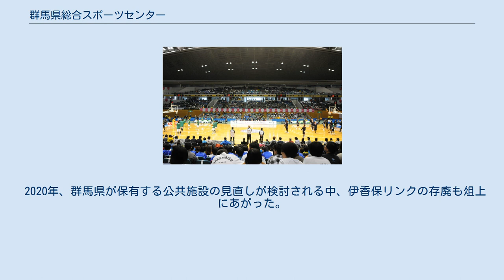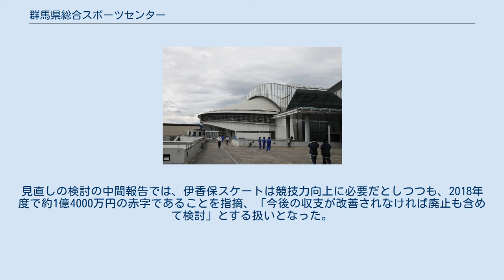群馬県総合スポーツセンター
群馬県総合スポーツセンター（ぐんまけんそうごうスポーツセンター）は、群馬県前橋市関根町にある屋内競技施設群。
 同施設は1981年（昭和56年）に群馬県総合体育センターとして開設。
あかぎ国体の会場として使用された。
1996年（平成8年）11月のぐんまアリーナ・ふれあいグラウンド完成以降、現在の名称になった。
 2001年（平成13年）4月にぐんま武道館が開館、2002年（平成14年）7月にはぐんま武道館弓道場が開館した。
 敷地面積は約219,000平方メートル、延床面積は約50,000平方メートル、建築面積は約35,000平方メートルである。
 2010年（平成22年）11月1日よりぐんまアリーナの命名権をALSOK群馬株式会社（綜合警備保障の直轄グループ会社）が年700万円で取得し、ぐんまアリーナの愛称を「ALSOKぐんまアリーナ」（アルソックぐんまアリーナ）とした。
2015年（平成27年）11月1日より群馬県総合スポーツセンター及び７施設の命名権を群馬綜合ガードシステム（綜合警備保障の子会社）が年1000万円で取得し、群馬県総合スポーツセンターの愛称を「ALSOKぐんま総合スポーツセンター」（アルソックぐんまそうごうスポーツセンター）とした。
 2010年2月27日、WJBLプレーオフファイナル、JOMO対トヨタ 上記の前橋市内の施設とは別に、渋川市伊香保町に群馬県総合スポーツセンター伊香保リンクがある。
1993年（平成5年）に世界スプリントスピードスケート選手権大会が開催された。
 2020年、群馬県が保有する公共施設の見直しが検討される中、伊香保リンクの存廃も俎上にあがった。
見直しの検討の中間報告では、伊香保スケートは競技力向上に必要だとしつつも、2018年度で約1億4000万円の赤字であることを指摘、「今後の収支が改善されなければ廃止も含めて検討」とする扱いとなった。